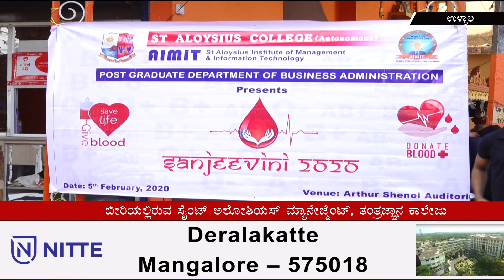ST ALOYSIUS COLLEGE (AIMIT) || SANJEEVINI 2020 BLOOD DONATION CAMP